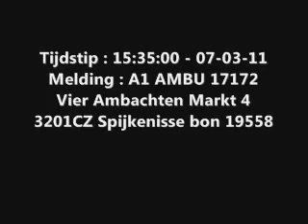A1 AMBU 17172 Vier Ambachten Markt 3201CZ Spijkenisse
Film: Tim Pleijsier

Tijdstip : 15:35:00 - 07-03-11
Melding : A1 AMBU 17172 Vier Ambachten Markt 3201CZ Spijkenisse bon 19558
Regio : [ROT] Regio 17 - Rotterdam Rijnmond
Urgentie : [HOOG]